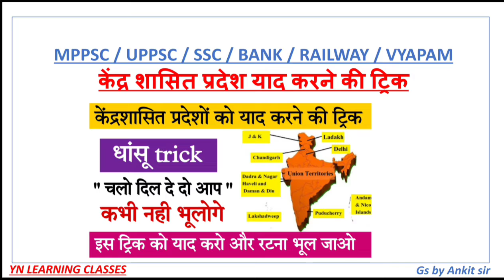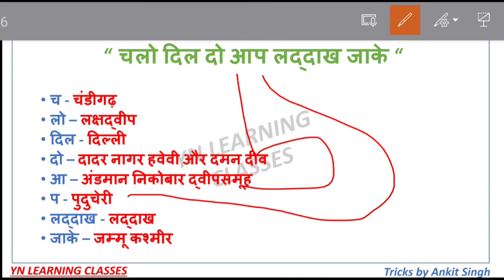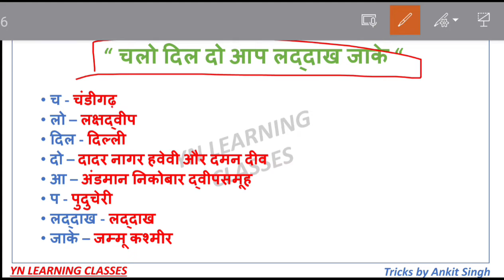केंद्र शासित प्रदेश याद करने की ट्रिक | Union territories trick | gk tricks | kendra sashiit pradesh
Instagram id 👇🏻👇🏻